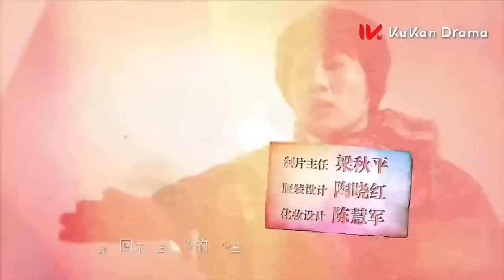【純情小白兔被霸道總裁強取豪奪 彼此折磨 互相救贖】《千山暮雪 Sealed with a Kiss》EP05 ENG SUB | 劉愷威 穎兒 | 都市 愛情 | KUKAN Drama